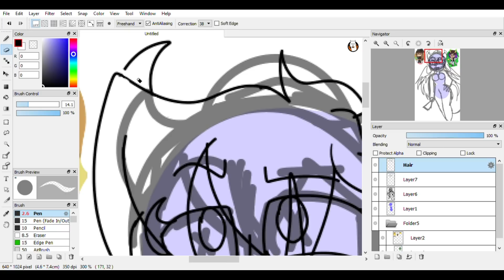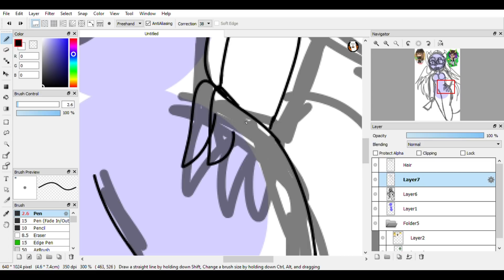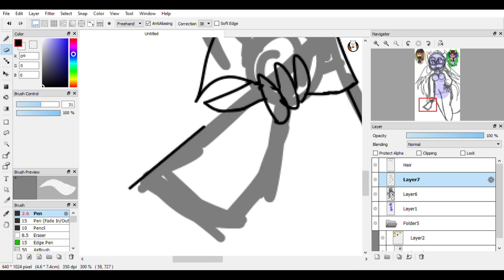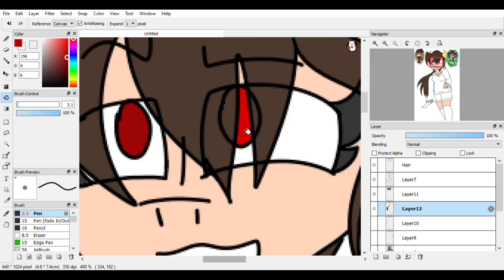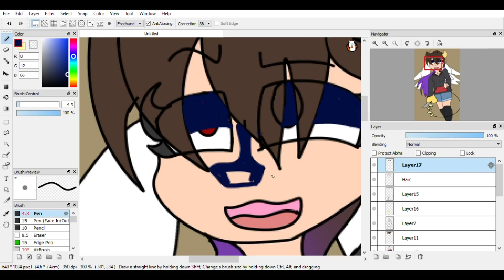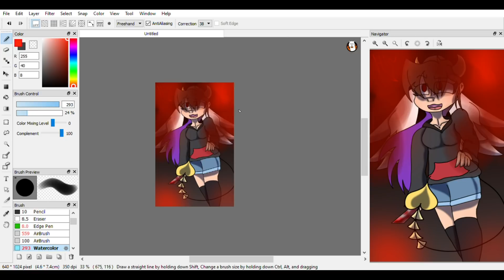Mars~Chan//{Fusion SpeedPaint}//Mars and Yan-Chan//(Eclipse Chan)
Hai Eclipse

(If Your reading dis)

Hai.